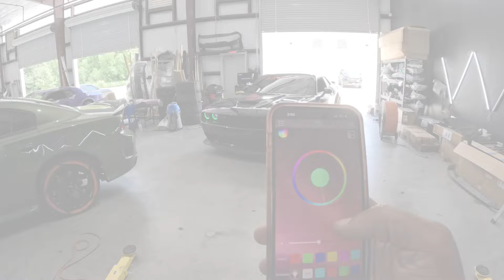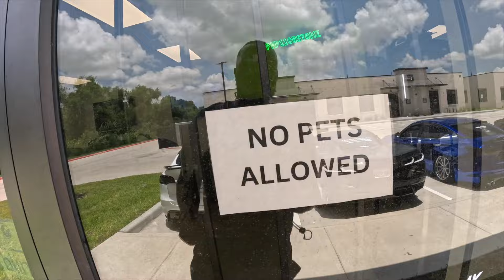BRAND NEW HALO LIGHTS, SCAT PACK EMBLEM, AND UNDER GLOW!!! EARLY BIRTHDAY GIFT*($1900 SET UP)*🤬😤